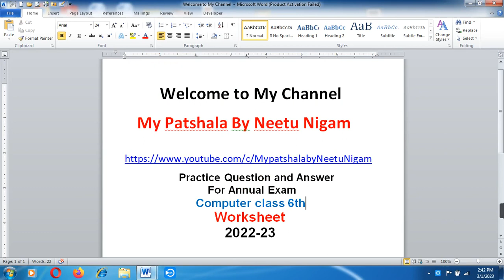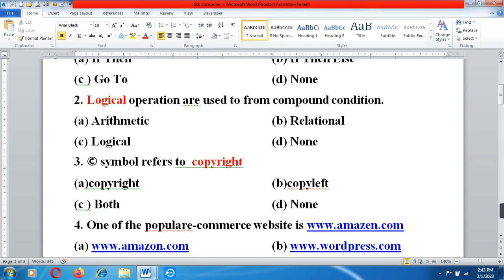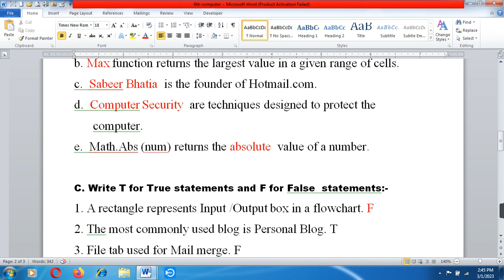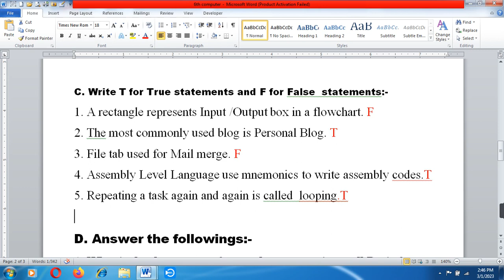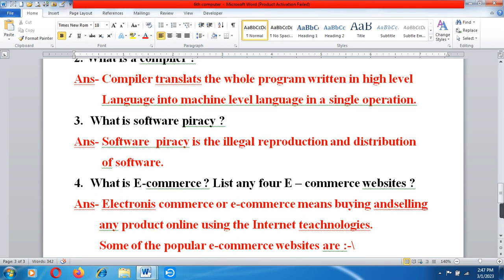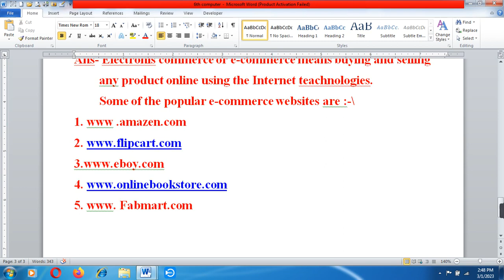CBSE Sample For class 6th computer Annual Exam /6th computer revision question for annual exam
BSE Sample For class 6th computer  Annual Exam /6th computer revision question for annual  exam

 English Revision worksheet For Class - 3rd /Revision For Annual Exam/worksheet/class 3 English
MyPatshala by neetunigam

Class 3rd  Computer Revision For Annual Exam/ Annual Exam Practice worksheet/class  3 Computer

Hindi Revision class 2 Worksheet For Annual Exam 2023/Practice worksheet for Final exam class 1Hindi

Maths Revision class 1 Worksheet For Annual Exam 2023/Practice worksheet for Final exam class 1 math
CBSE Class 1 EVS Revision Worksheet For Annual Exam 2023//EVS sample Paper for Class 1//EVS Class1
Class 2nd Hindi Revision For Annual Exam